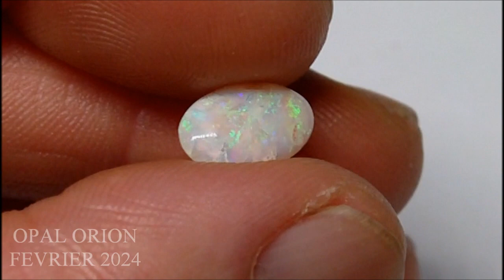Opale Australie Pierre reflets vert - OPAL ORION - Création bijou sur mesure sur demande - OC1097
OC1097 - @OpalOrion - Opale Australienne.
Service de création de bijoux sur mesure en or massif 18 carats ou argent 925 sur simple demande!